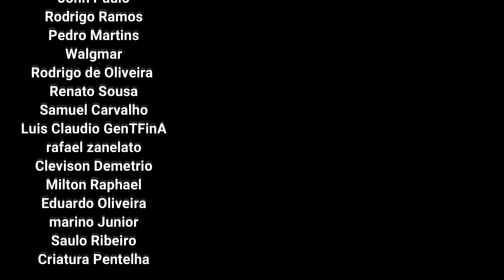(Aldeia Rank 3) Comandante Grande Wroggi, Guerreiro Barroth & Kulu-Ya-Ku 08 - Monster Hunter Rise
(Aldeia Rank 3) Comandante Grande Wroggi, Guerreiro Barroth & Fora da Lei Kulu-Ya-Ku
00:00 Inicio & Preparação
01:07 Missão Sobre Mestres e Monstros (Grande Wroggi)
11:18 Missão Lutando Sujo (Barroth)
24:29 Missão Pisando em Ovos (Kulu-Ya-Ku)

✅ Endereço
Caixa Postal 5687
Brazlândia DF

Capcom Brasil obrigado também pela chave de acesso! Abraço!